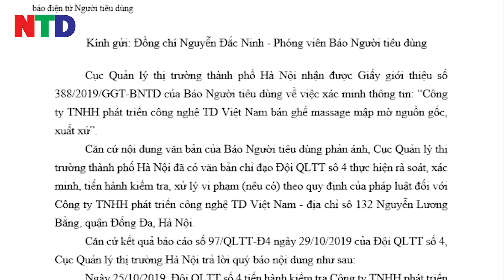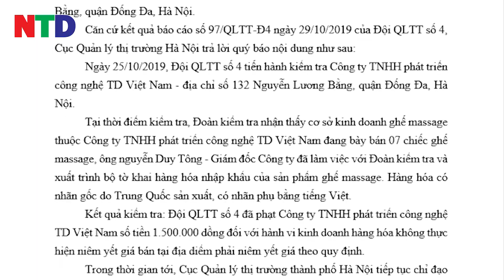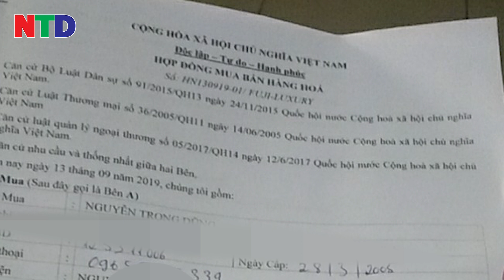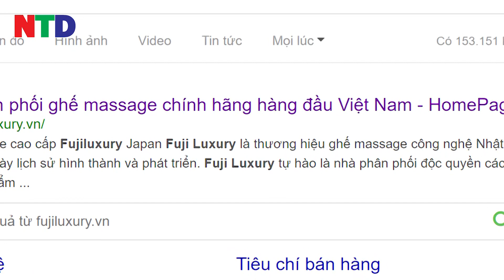QLTT Hà Nội xử phạt công ty bán ghế massage FUJI LUXURY không niêm yết giá tại cửa hàng?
(NTD) - Tại thời điểm kiểm tra, Đoàn kiểm tra nhận thấy cơ sở kinh doanh ghế massage thuộc Công ty TNHH phát triển công nghệ TD Việt Nam đang bày bán 07 chiếc ghế massage, ông nguyễn Duy Tông - Giám đốc Công ty đã làm việc với Đoàn kiểm tra và xuất trình bộ tờ khai hàng hóa nhập khẩu của sản phẩm ghế massage. Hàng hóa có nhãn gốc do Trung Quốc sản xuất, có nhãn phụ bằng tiếng Việt. Đội quản lý thị trường số 4 đã xử phạt công ty TNHH Công nghệ TD Việt Nam về việc không niêm yết giá theo đúng quy định.